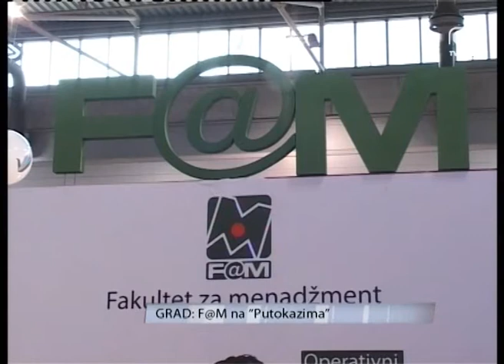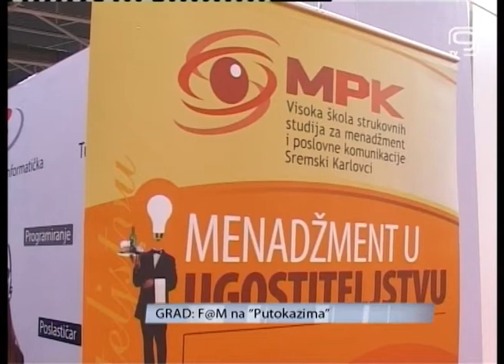TV KANAL 9, NOVI SAD, F@M NA PUTOKAZIMA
U toku je sajam obrazovanja "Putokazi". Fakultet za menadžment predstavlja se na ovom sajmu nizom atrakcija. Potencijalni budući studenti moći će na štandu Fama da dobiju sve potrebne informacije.